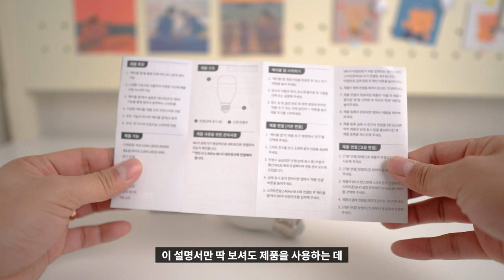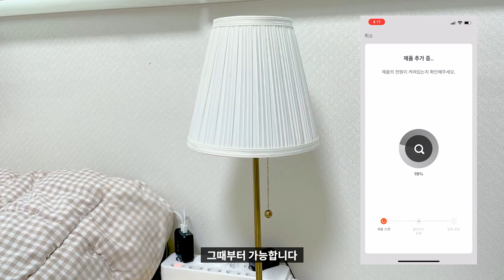💡 [리뷰] 우리집을 스마트홈으로 만들기 위한 필수 아이템 헤이홈 스마트 전구 | IoT 조명 스탠드 와이파이 구글홈미니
"본 영상은 '헤이홈'으로부터 제품을 무상으로 제공받았으나 저의 주관적인 의견을 바탕으로 제작되었습니다."

집을 스마트홈으로 꾸미기 위해 제품들을 하나씩 추가하고 있는데요.
생각해보니, 가장 기본적인 제품을 설치하지 않았더라구요.
만약 우리집을 스마트홈으로 꾸민다면 바로 이 제품을 먼저 설치해보세요!